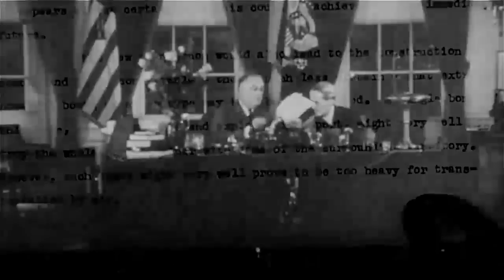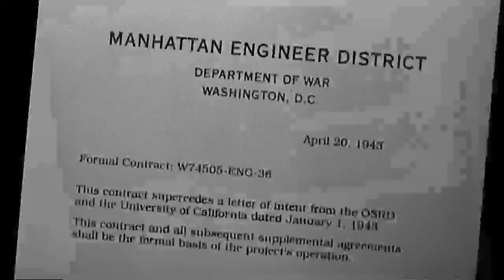The Manhattan Project Atomic Weapons Development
The Manhattan Project was the effort, led by the United States with participation from the United Kingdom and Canada, which resulted in the development of the first atomic bomb during World War II. From 1942 to 1946 the project was under the command of Major General Leslie R. Groves Jr. of the US Army Corps of Engineers. The Army component of the project was designated the Manhattan District or Ma More..nhattan Engineer District (MED), but "Manhattan" gradually superseded the official codename for the project.

From the documentary " Trinity and beyond the atomic bomb movie "